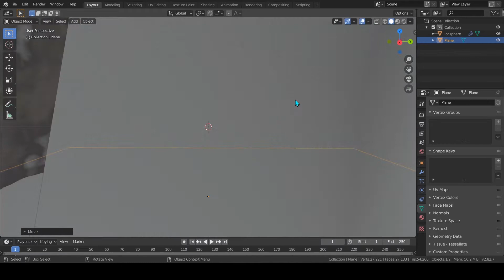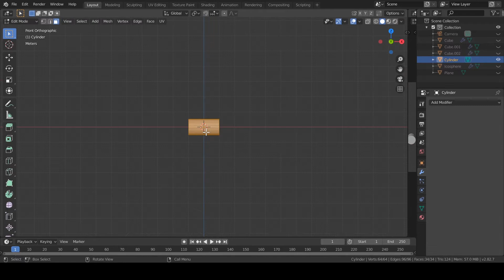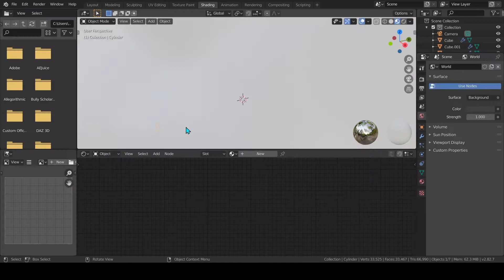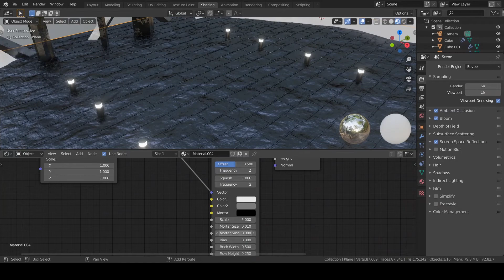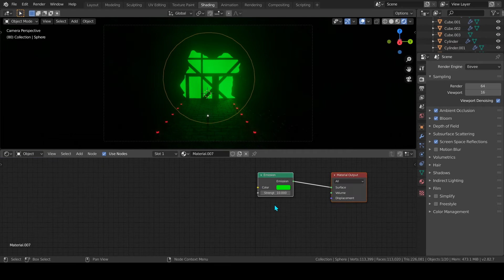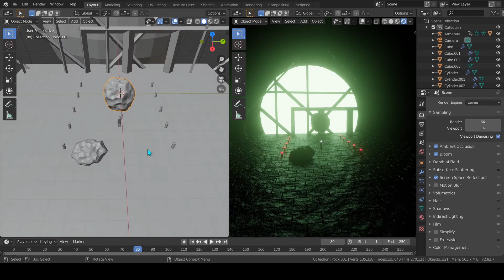PROCESS TIMELAPSE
I recorded a timelapse of one of my renders to show the process that goes on to make them